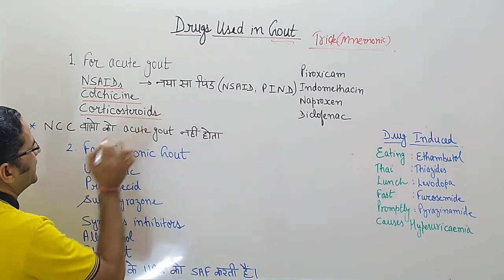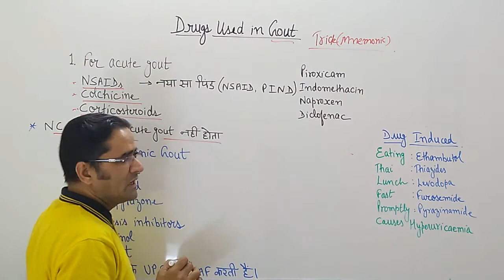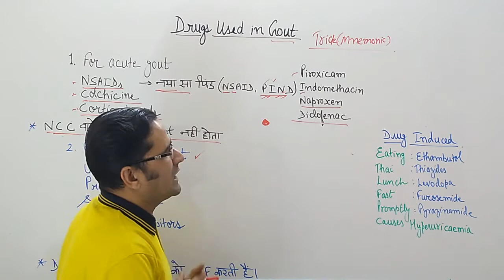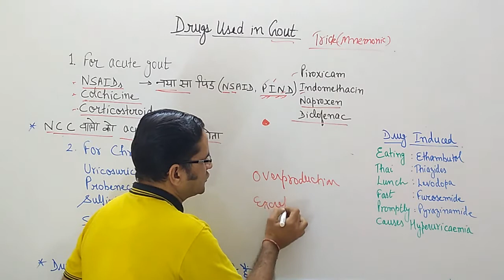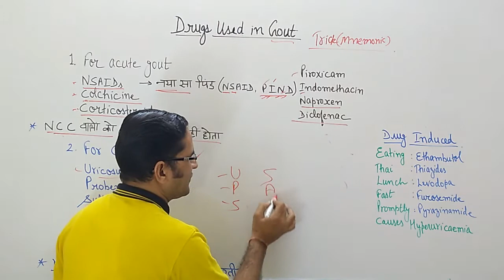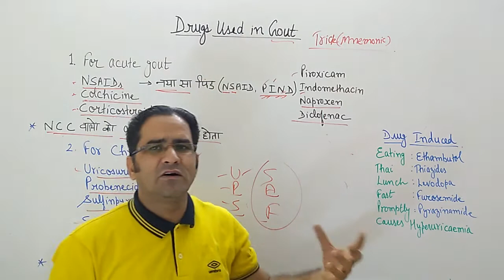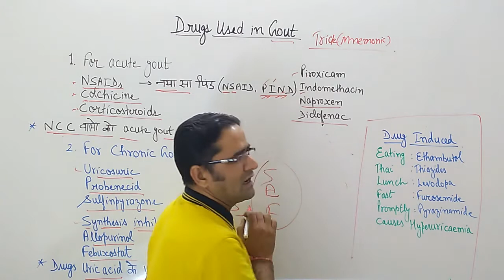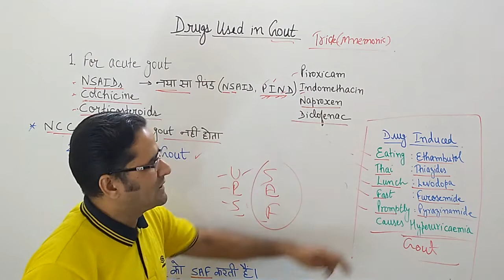Mnemonic (Trick): Drugs used in Gout